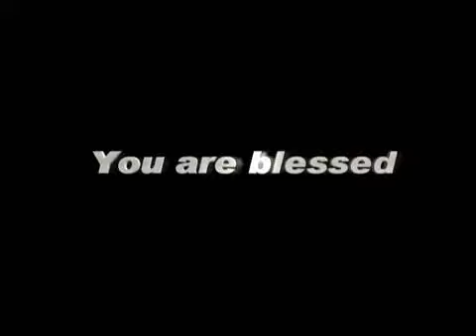HeadlinesTodayTV 15 MARCH, 15